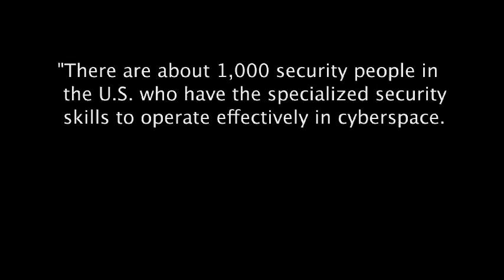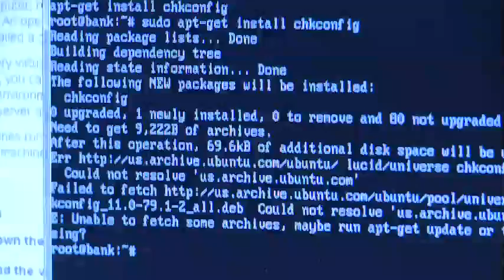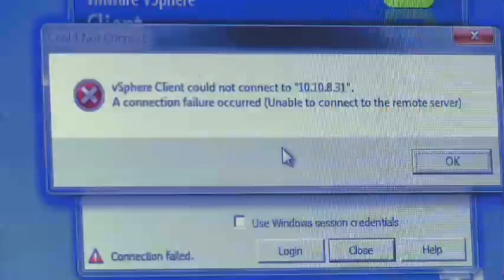2011 Mid-Atlantic Collegiate Cyber Defense Competition Short Version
2011 CyberWatch Mid-Atlantic Collegiate Cyber Defense Competition Short Version